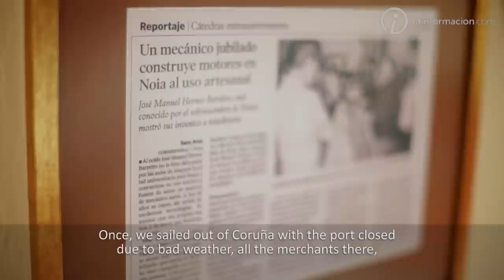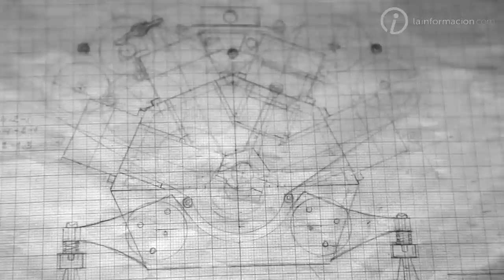The man behind the smallest V-12 engine in the world (English subtitles)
José Manuel Hermo Barreiro, "Patelo", is a pensioner from Galicia (Spain). He's a retired naval mechanic and he has built the smallests engines in the world. This is his story.